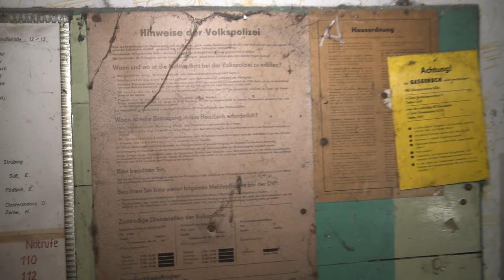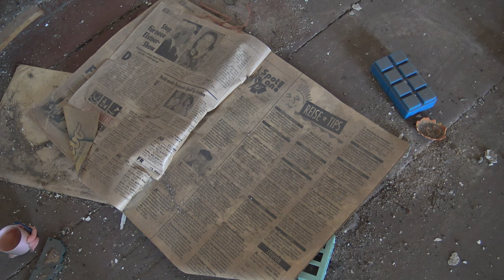Verlassenes Wohn- & Geschäftshaus | 042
Unerwartet fanden wir auf unserem Weg zu einer verlassenen Fabrik mehrere verlassene Wohnhäuser die es in sich hatten und einen Hauch von Zeitkapsel mit brachten. Es waren zwei Wohnhäuser getrennt durch eine Toreinfahrt. Ging man durch die Einfahrt in Hof kam man zu einem Hinterhaus mit Werkstatt die es in sich hatte!  Mehr erfahrt Ihr im Video.

OUR EQUIPMENT

2x NEEWER CN160 LED VIDEOLIGHTS